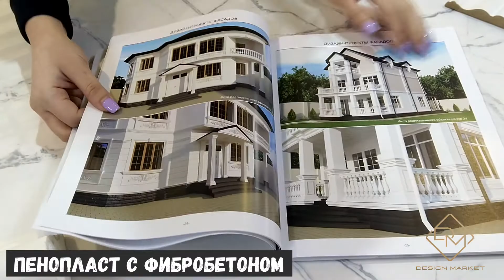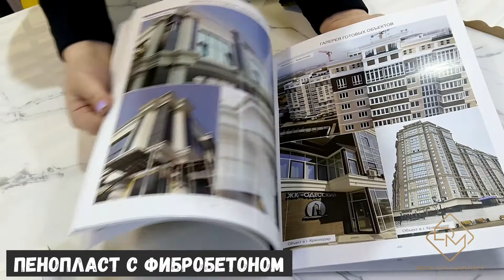все виды лепного декора, которые существуют в природе и его преимущества